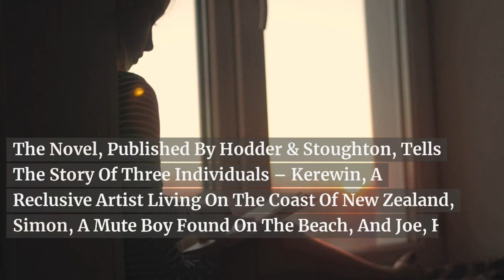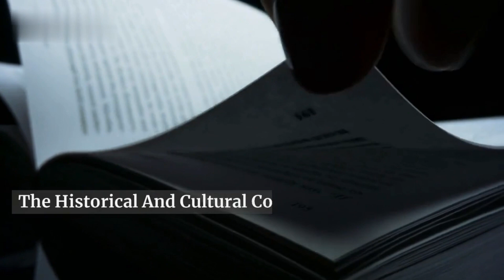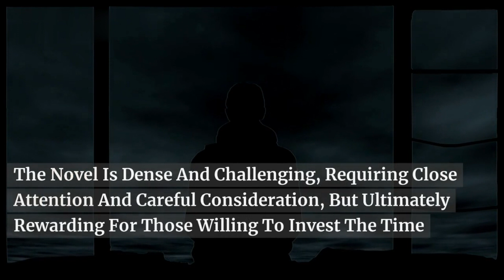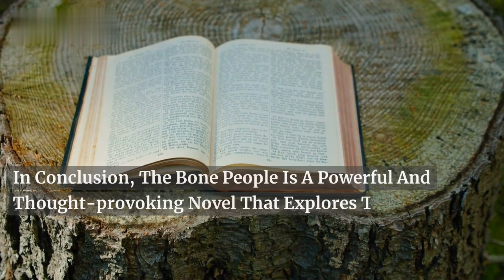Why 𝐓𝐡𝐞 𝐁𝐨𝐧𝐞 𝐏𝐞𝐨𝐩𝐥𝐞 by 𝐊𝐞𝐫𝐢 𝐇𝐮𝐥𝐦𝐞 Should Be Your Next Read! | A Book Review!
018 Man Booker Prize Review Series: Looking for a captivating book review video on "The Bone People" by Keri Hulme? Look no further than our YouTube channel! Our expert reviewer dives into the heart of this award-winning novel, exploring its rich themes and compelling characters. Whether you're a literature buff or simply looking for your next great read, our video is the perfect resource to help you decide if "The Bone People" is the right book for you. With insightful analysis and engaging commentary, our review video is a must-watch for anyone interested in this timeless classic.
Don't miss out - tune in today!